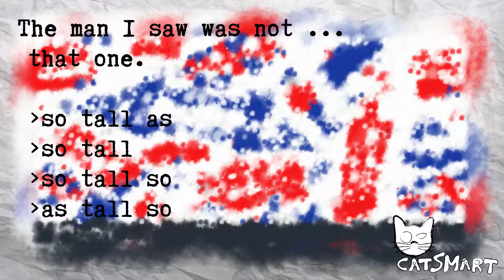English test for beginners 376 34 62CatSmart for Kids